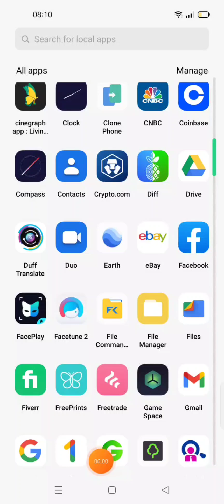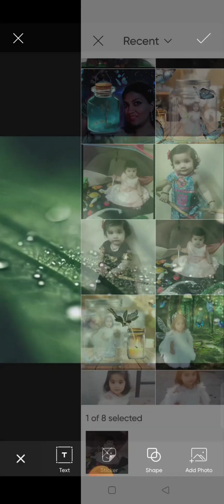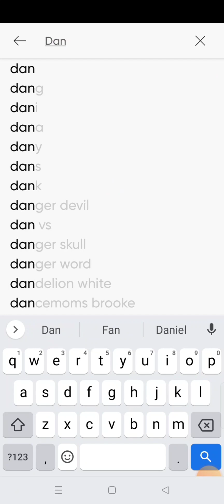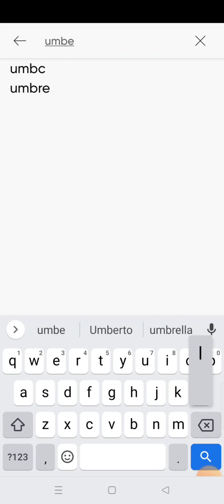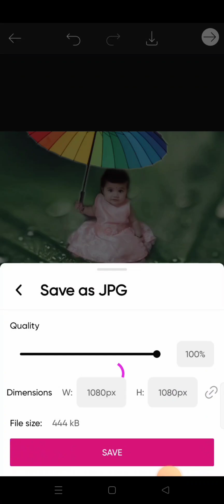How to create Monsoon rain photo shoot/edit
Baby girl monsoon rain photo shoot edit